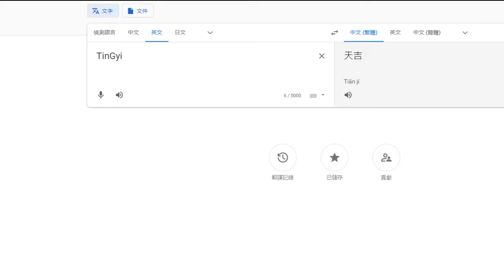【繁星】週二 雀魂 2021 4 27